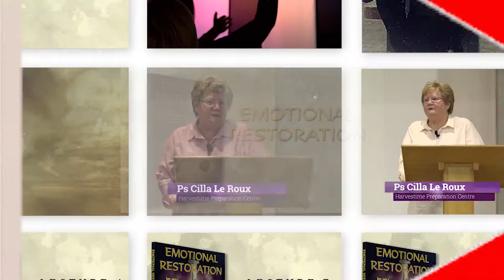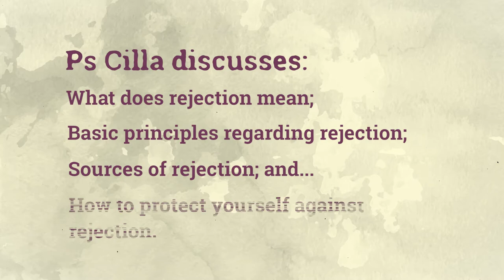Preview: Emotional Restoration Lecture 11 - The Root of Rejection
The deepest wound of the human soul and the most difficult and painful emotional suffering is caused by rejection.

The lecture on The Root of Rejection was recorded as part of the Emotional Restoration Course.

Many people have testified of breakthroughs, change, deliverance, healing and spiritual growth that were not possible before they heard the truths from God’s Word contained in this course.